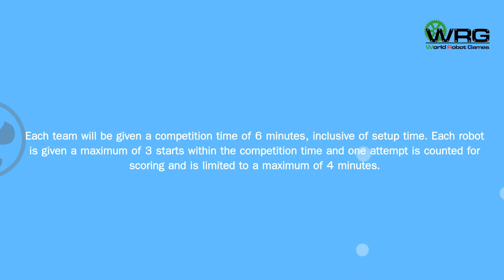Underwater Robot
world robot games 2015